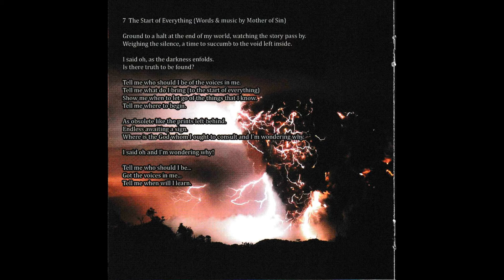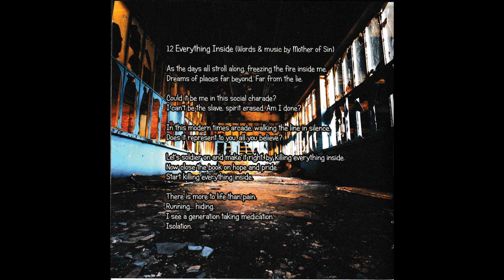Mother Of Sin - 3 (Full Studio Album, 2019)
Mother Of Sin's third Studio Album released by Headbangers Records & Big Bad Wolf Records on 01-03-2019 (Cat.nr.: HBR/BBWR 005).

Genres:
- Hard Rock
- Heavy Metal
- Progressive Metal

Tracklist:
1  Black Rain 4:01
2  Human Nova 3:58
3  Changes 4:54
4  Rise 4:26
5  Sea of Flames 3:19
6  Dark Adrenaline 4:04
7  The Start of Everything 3:51
8  The Bitter End 4:01
9  A Departure 3:54
10  Torn 5:21
11  The Call 4:24
12  Everything Inside 4:49

Album Credits:
Bass, Piano – Peter Groen
Drums – Gerry de Graaf
Graphics, Artwork – Mother Of Sin
Lead Vocals, Guitar – Eduard Hovinga
Mastered By – Harrie Zwerver
Photography By – Erwin Jonkman
Recorded By, Mixed By – Mother Of Sin
Words By, Music By – Mother Of Sin
Recorded At – Mother Of Sound Studio
Mixed At – Mother Of Sound Studio